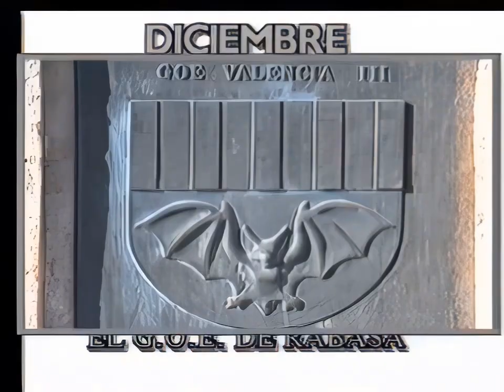1993 Entrega al GOE III Premios Importantes